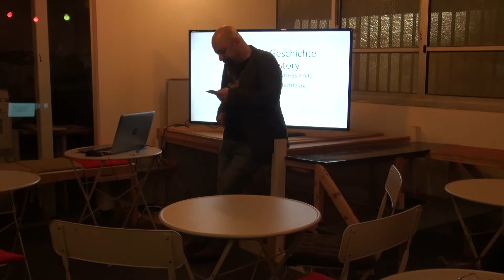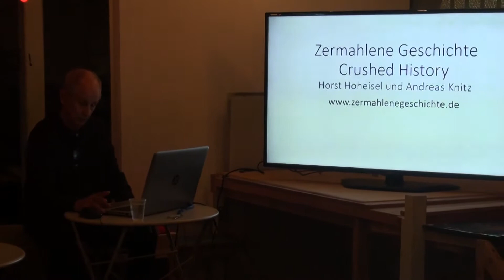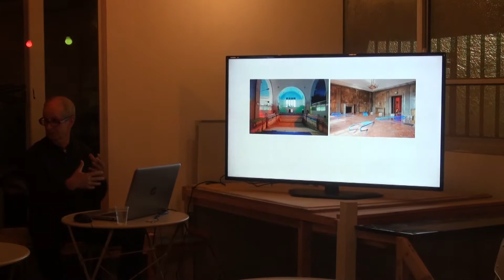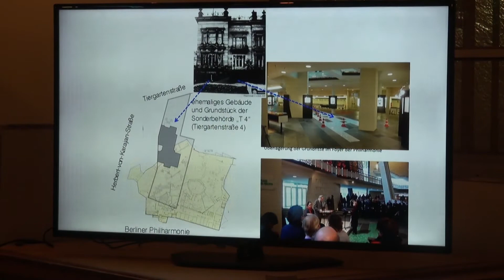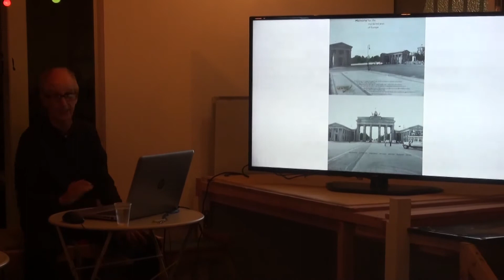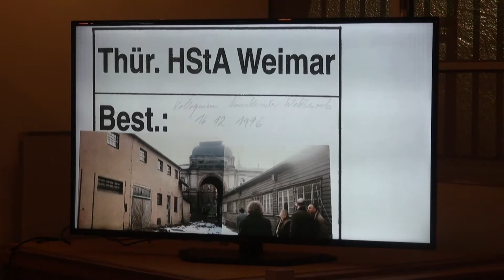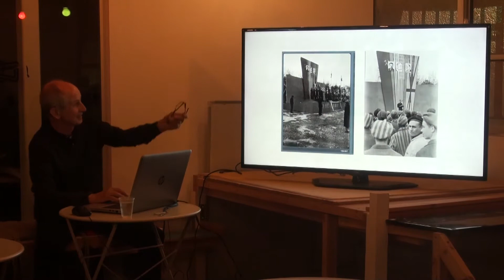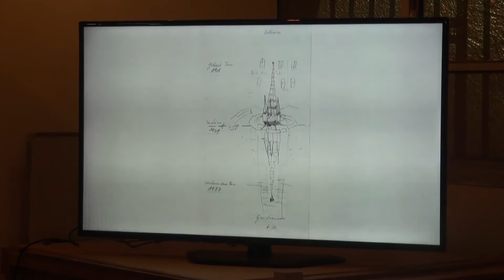היסטוריה מפוררת: הרצאה של הורסט הוהייזל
באפריל 2018 נערכה במרכז לאמנות דיגיטלית בחולון הרצאה של האמן הורסט הוהייזל במסגרת התערוכה נאו-אנדרטל ובשיתוף מכון גתה ישראל.

הוהייזל דיבר בהרצאה על עבודותיו אשר נחשבות לאנדרטאות יוצאות הדופן, העקביות, האינטליגנטיות והמרגשות ביותר שנעשו על התקופה הנאצית בגרמניה.